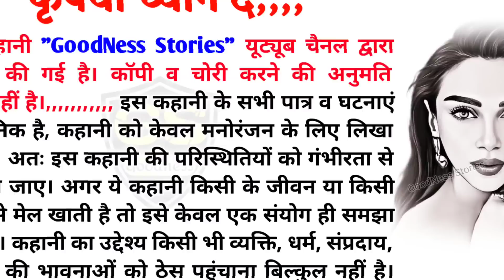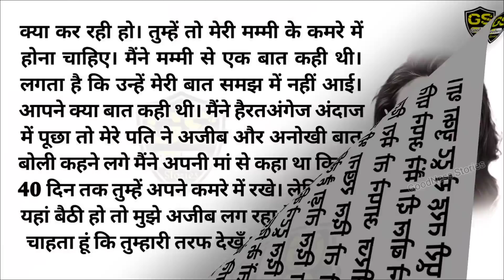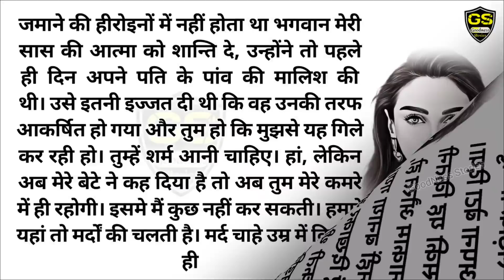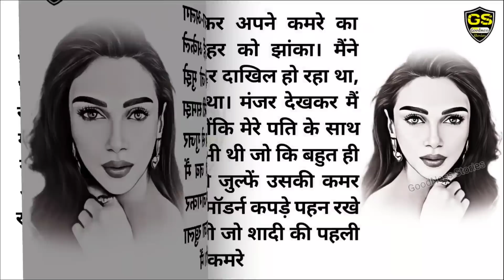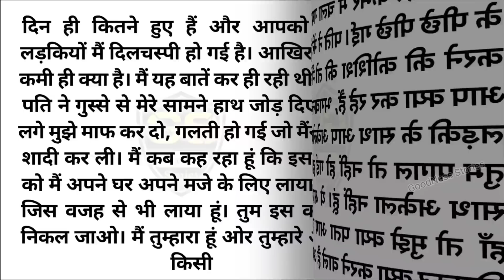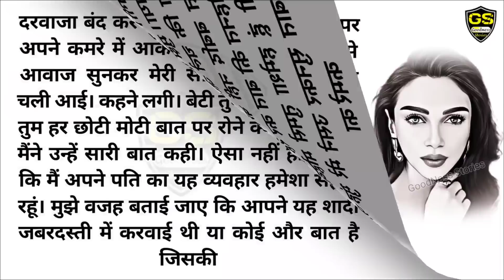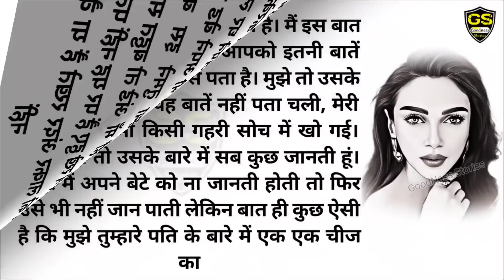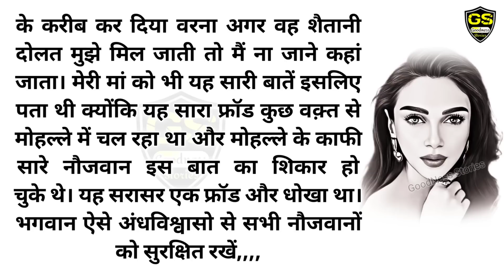आखिर मेरा पति रात को तकिये के नीचे अंडा क्यों रखता था / Sad & Emotional Story /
Goodness stories hindi
manohar kahaniyan hindi
Novel stories
Dukh bhari kahani
Likhit kahani
Dard bhari kahani
Emotional story
Suvichar
Kahaniyan
Kahani
Sad Story Hindi
Suvichar
Hindi Kahani

                                ‎Goodness Stories